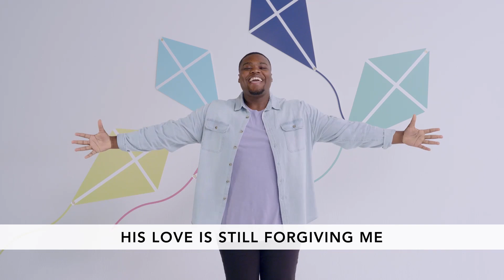Bix Sandbox Online Experience Week 2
Happy February!! Welcome to our Digital Children's Ministry service. All month long we are learning that Jesus Loves Me!

This week we are learning about how Jesus reminded Mary and Martha how much he really loves them. Join us for a time of fun filled worship and story time.